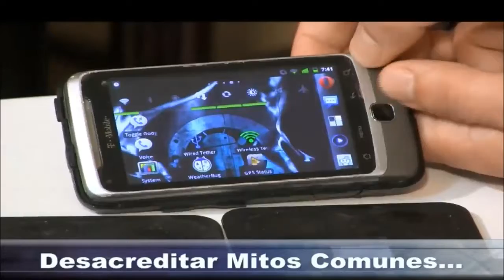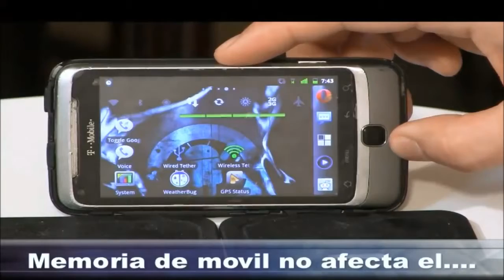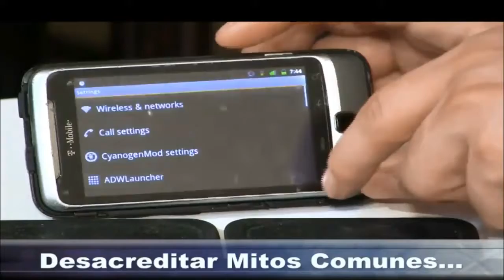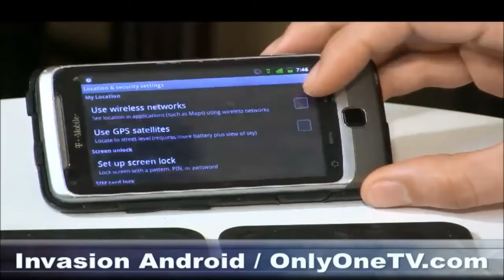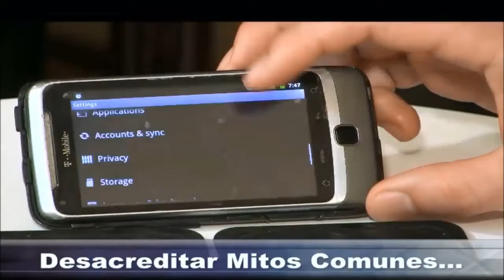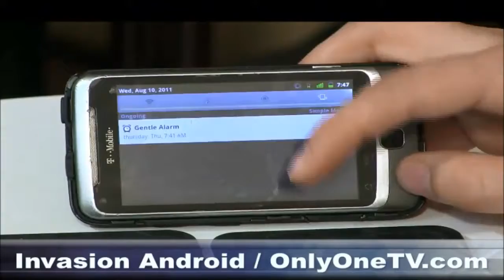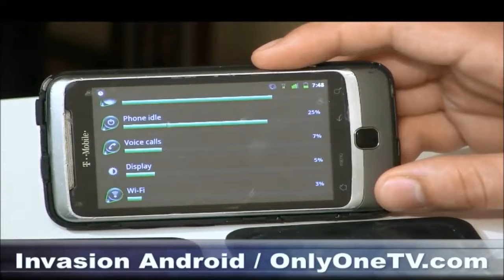Invasion Android en Espanol Episodio 002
Desacreditar Mitos Comunes de Baterias Moviles 1. Matadores de tarea es una idea mala 2. La memoria de tu movil no affecta el cumplimiento del telefono. 3. Puntos de referencia, (Benchmark.

ALL SHOWS - in Spanish.

Manny Mena y Edward Gel Primer show de sistema operativo Android en Espanol. Hoy hablamos sobre los temas que vamos a descubrir en Android Applicaciones móvil que ayudan a manejar tu vida.

Olá pessoal, sejam bem vindos ao canal A Taverna do Historiador! Neste episódio temos a continuação do tutorial de Mount vesves Blade Warband, com a criação do herói da aventura, o Magnus.